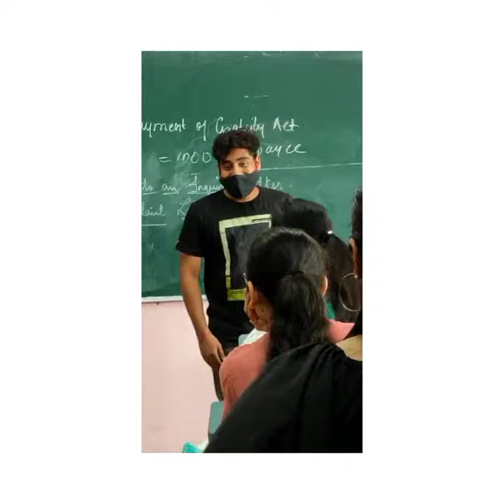1st Year // Pillai HOC Collage // Rasayani // PHCASC // Collage days // Vlog // Vlog 03...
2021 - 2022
And Press Bell Icon for more Updates.
Pillai HOC Collage.
Pillai Campus.
Rasayani.
Mahatma Education Society.
Facebook Id:-Pillai Hoc Collage.
                       Vishwambhar Soni
                       pillaihoc rasayani